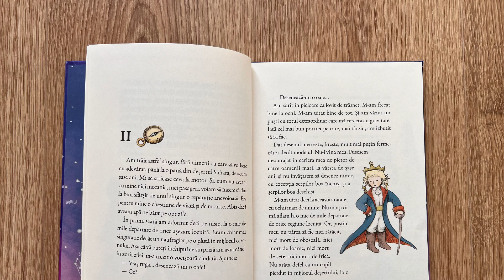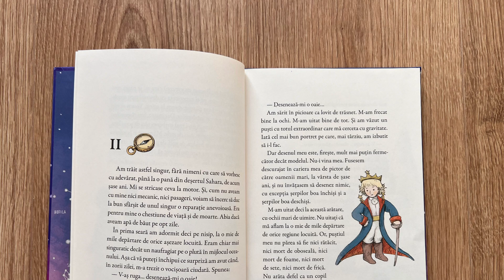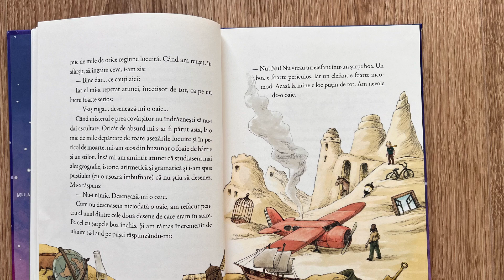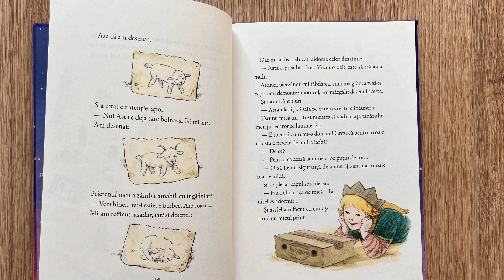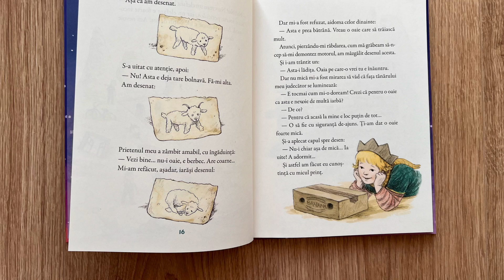Micul prinț, 2, carte pentru copii